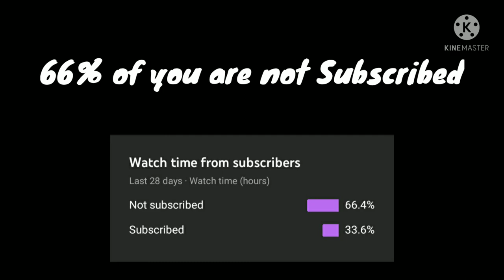Suction Cup Man but its Knuckles and Eggman